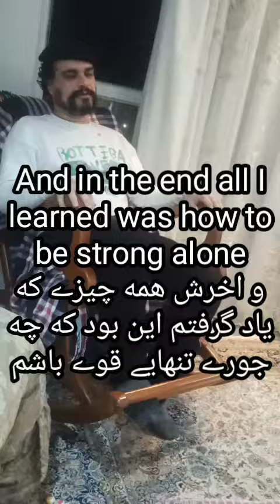fashion film movie game girl makeup learningmakeup learningenglish food actress music جن